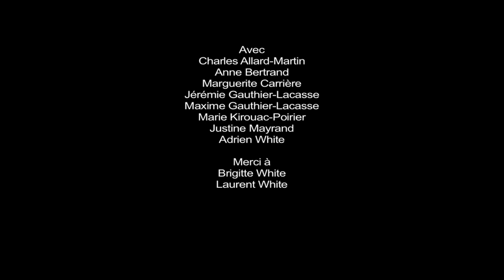Profusion des rouges